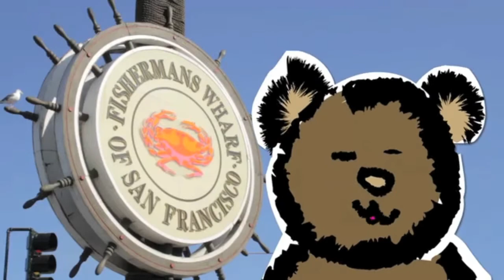The latest trailer from Look Out World!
Check out the latest adventures from the award-winning series Look Out World! Join Otto, Blink and Casey as they explore the greatest sights in New York, Chicago and San Francisco!